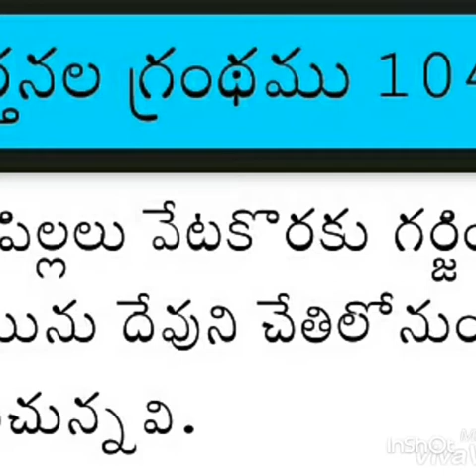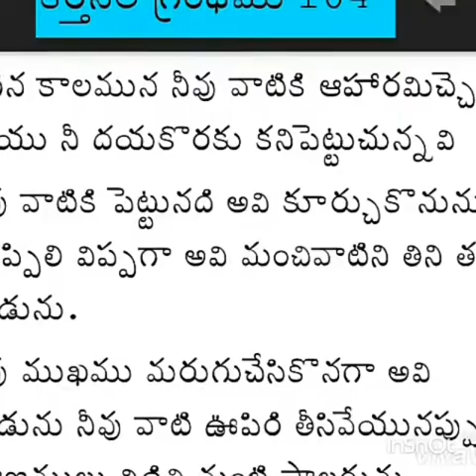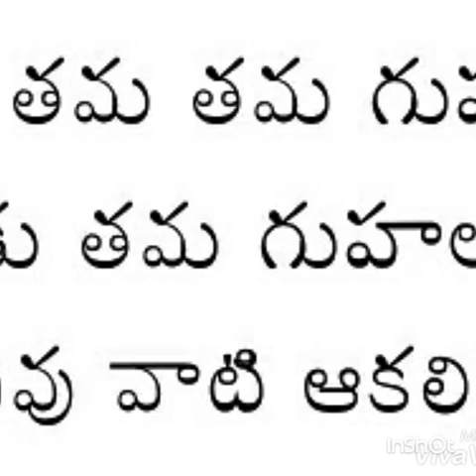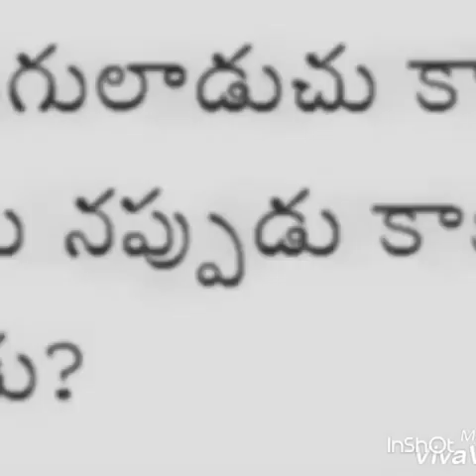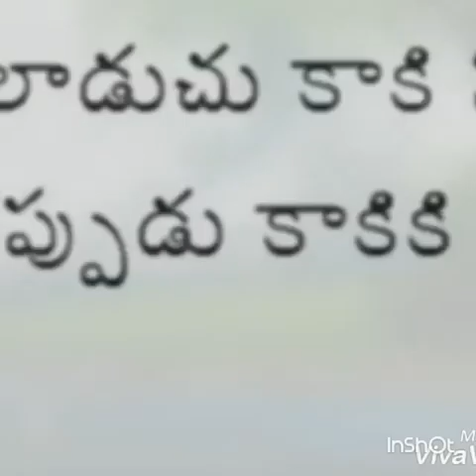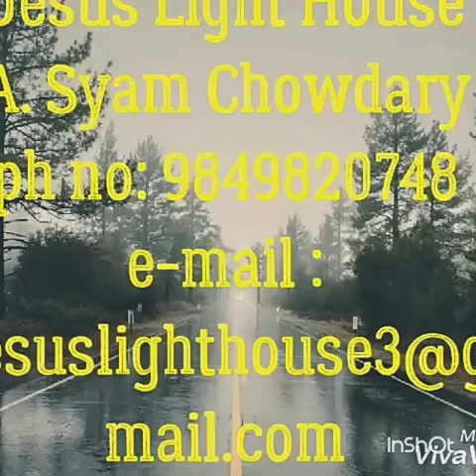10.The greatness of earth and it's habitat-part-2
Sarva Sathyalu...